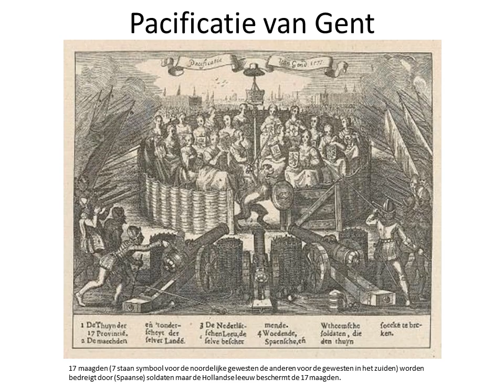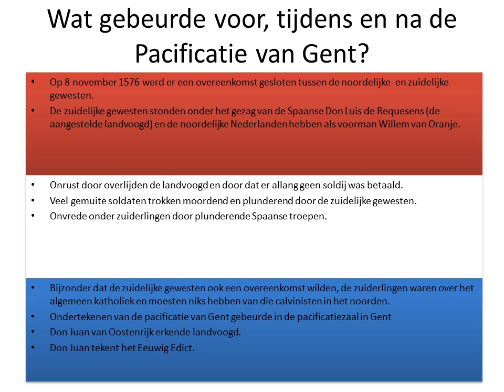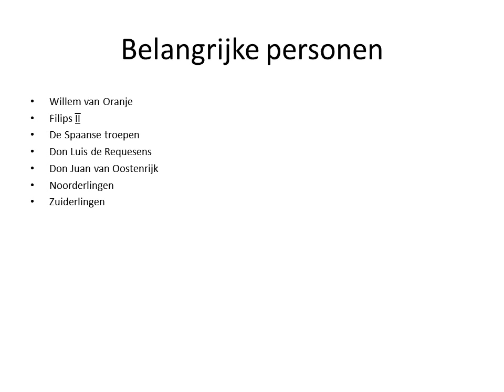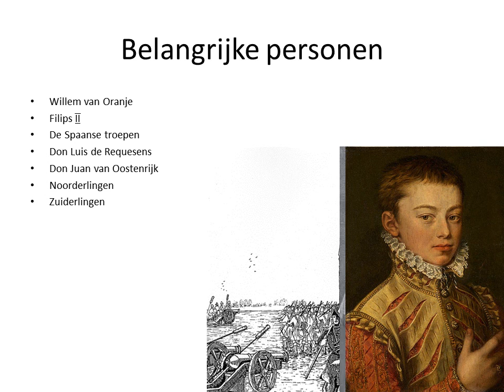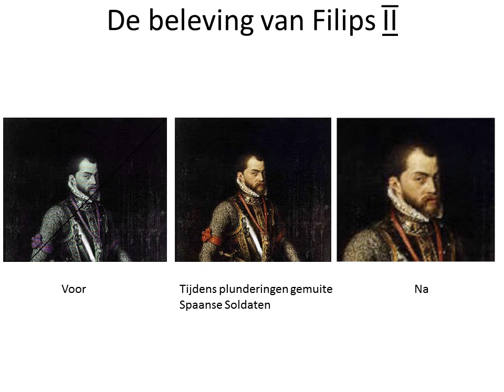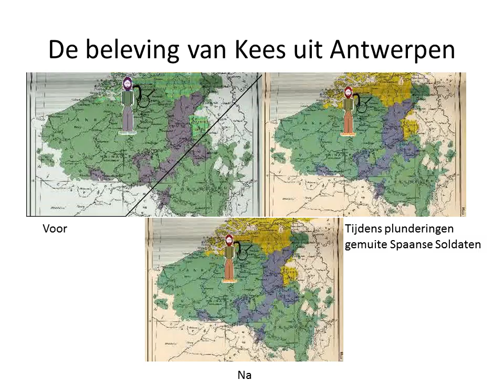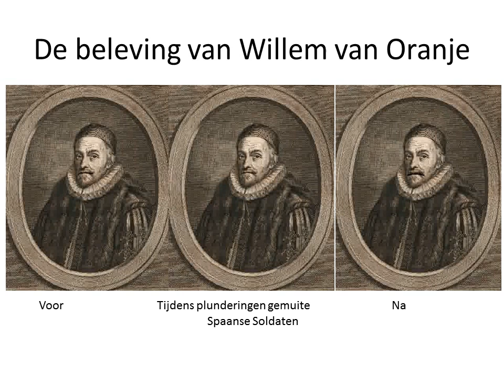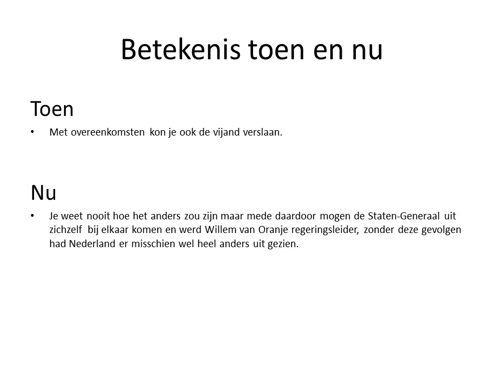Pacificatie van Gent